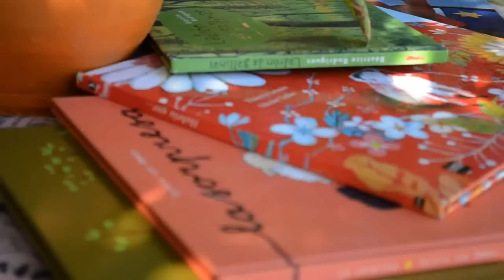Mi cuento en camino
Marcelo Guerrero - Perfil Audiovisual

Realizado por Fabrizio Li Gambi, Agustina Cano y Enrique Hernández, en Córdoba, marzo 2014.

Tomas captadas en casa y en Parque de las Tejas, Córdoba, Argentina.

Canciones:
"Había una vez una gata"
"Un niño caníbal" (Virulo)
"Un largo llorar" (María C. Ramos y M. Guerrero)
"El tiempo me enseño" (Tabaré Cardozo)
"Esta historia" (Raly Barrionuevo)
"Versos chiquititos" (Domingo Zerpa y Mario Díaz)

Gracias por dejarme contar esta historia,
gracias por acompañarme en el camino...